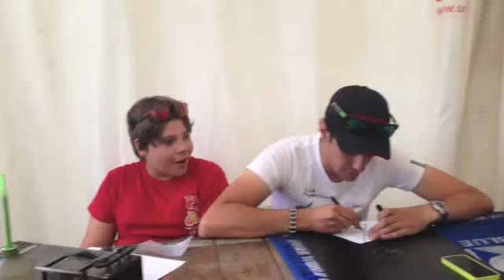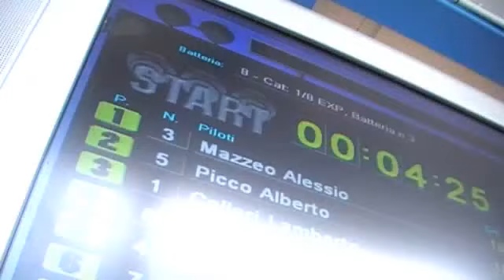AMSCI DAY 1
DAY 1 C.Italiano AMSCI 2013 - Raccontiamo questa giornata con un piccolo video.